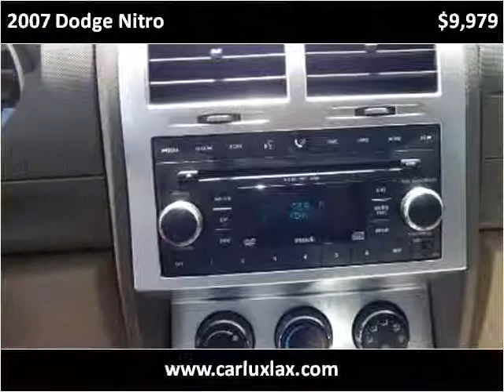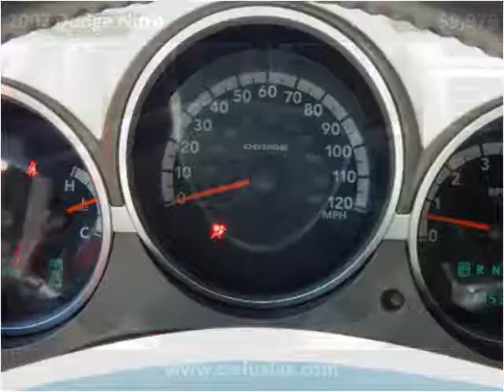2007 Dodge Nitro Used Cars Lennox CA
This 2007 Dodge Nitro is available from Car Lux Inc 2.